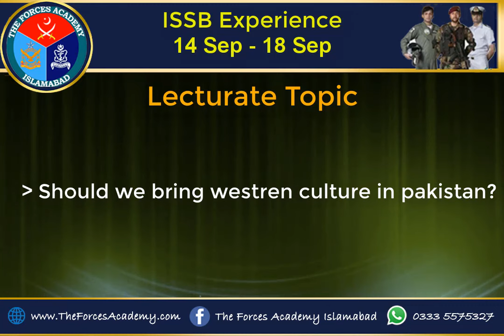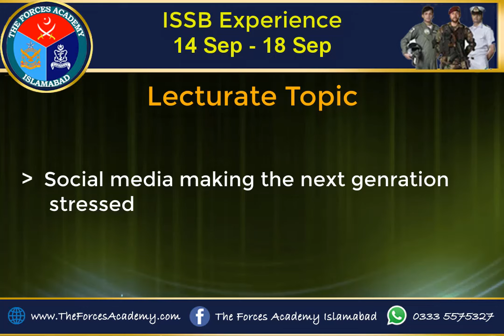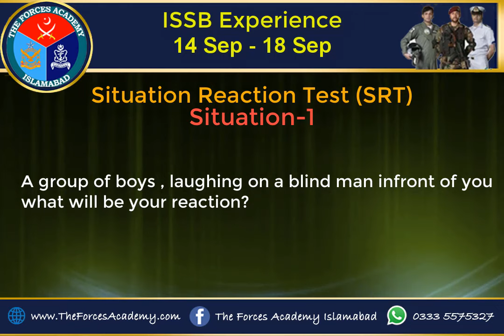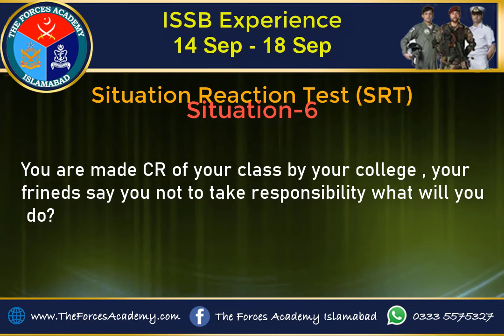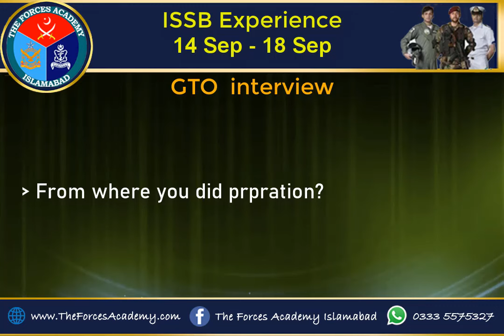ISSB Experience PMA 150 || Recommended Candidate || 14 Sep- 18 Sep || Kohat Center || SRT, Essay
#24 _Aug-26 _Aug
This video Include ISSB Experience PMA L/C 150  Batch 14 sep to 18 sep Kohat Center. It Includes  WAT, SRT,   Lectorate, Group Discussion Topics as well.

Classes For Issb  PMA L/C 150 have been started .